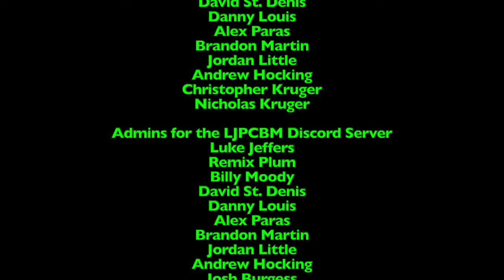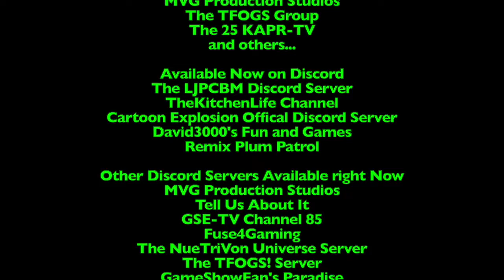LukeJ62895's Unboxing Video - 11/6/2022